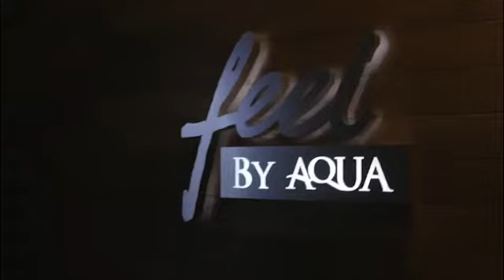Live Aqua Mexico City Capsule 2021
I am sharing this video just cause I apear on it 😊